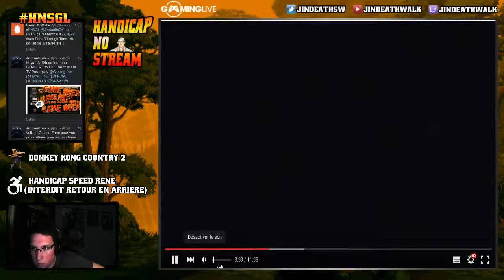Handicap No Stream #8 - Donkey Kong Country 2 - Part 3/3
Un jeu et un handicap choisis par le public et on tente de finir ledit jeu dans des conditions plus déplorables les unes que les autres, le tout sur la TV Powerplay de Gaming Live.